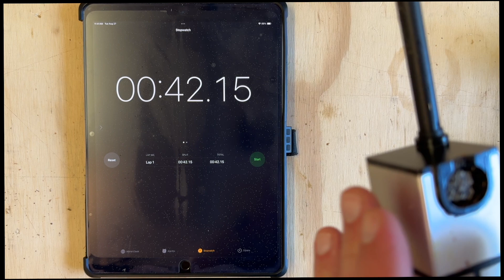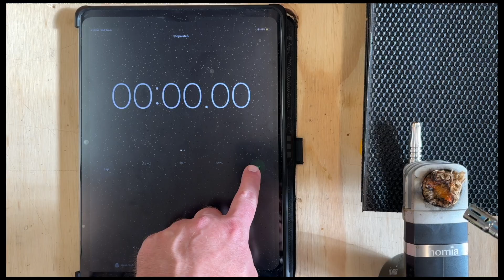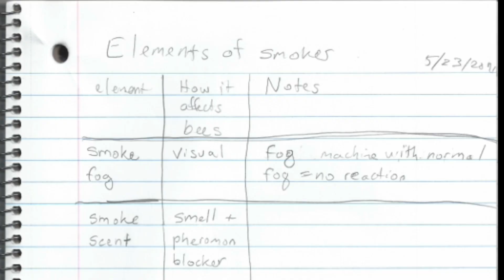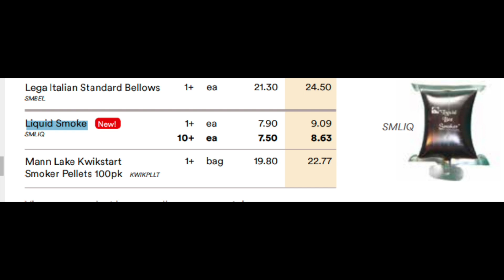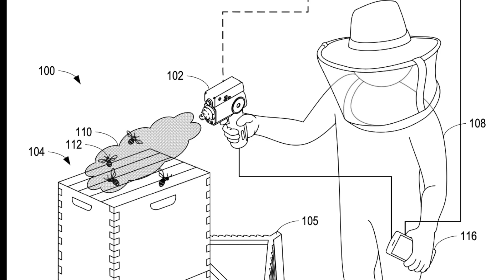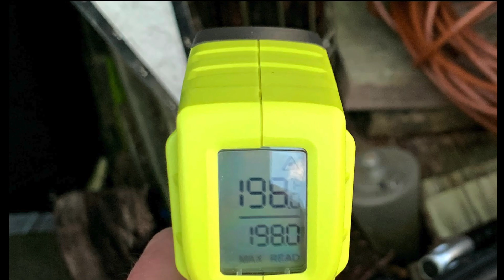The Electric Bee Smoker That Could Change Beekeeping Forever ⚡️🐝💨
I have an Unhealthy Obsession with Building the Future Electric Bee Smoker. Let's take a look at the prototypes that I've created so far and where this is headed.

Discover how I’m attempting to make the bee smoker more efficient, eco-friendly, and easier to use for beekeepers everywhere. You’ll see my trials, errors, and breakthroughs as I work towards creating a tool that could revolutionize the way we calm our bees.

Help out with Prototyping - Sign up for the VIB List (Very Important Beekeeper)

Materials:
- Meat smoker 1
- Meat smoker 2
- Wood Chips

Timestamps:
0:00 - Intro 👋
0:35 - Meat Smoker 1
1:33 - Meat Smoker 2
3:18 - Revelation
4:23 - Prototype 1
6:38 - Prototype 2
7:10 - Prototype 3
7:55 - Prototypes 4 & 5
8:30 - Prototype 6
9:10 - Mounting
9:50 - Smart Device
10:50 Prototype vNext